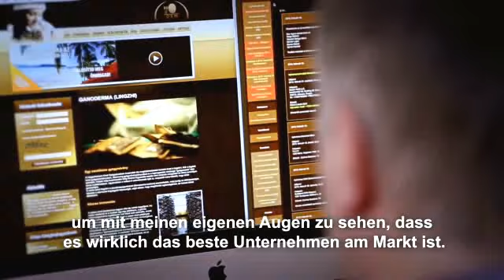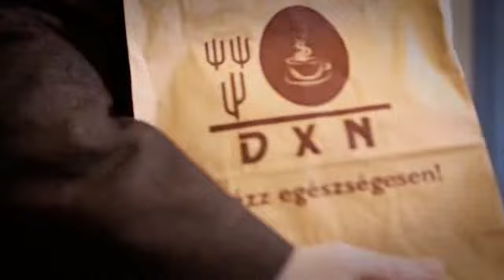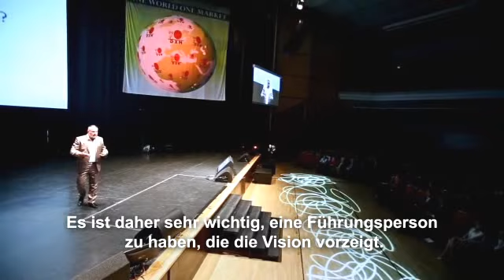Geschichte einer erfolgreichen ungarischen Führer, der im europäischen Markt DXN gestartet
Schöpfer des DXN Online-Networking-System und DXN Intranet und
Websites, die die Produkte und die Geschäftsmöglichkeit zu verkaufen. Dies sind nur ein paar in der Schlange vor dem Stern. Dynamischer Start-Programm ist auch seine Idee.